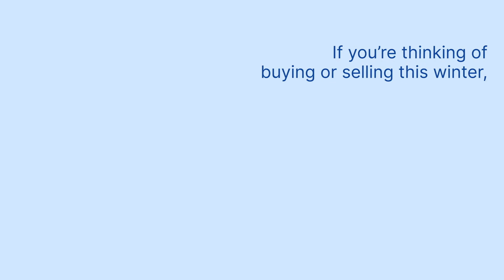Home Buying Guide & Market Prediction 2022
Home Buying & Selling Guide winter 2022

If you have any questions or for free complimentary consultation, please call Sara Alavi & Associates at